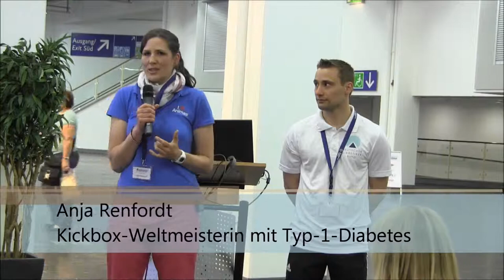Archiv | diabetestour 2013 in Essen: Interview zum Thema „Insulinpumpe und Kampfsport ... geht das?"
Auf der diabetestour 2013 in Essen haben wir mit der Kickbox-Weltmeisterin Anja Renfordt und dem Deutschen Karate-Meister Alexander Piel über das Thema „Insulinpumpe und Kampfsport ... geht das?" gesprochen.

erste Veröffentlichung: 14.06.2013